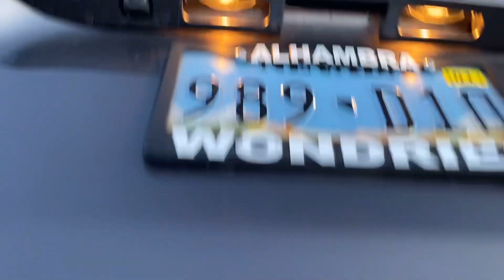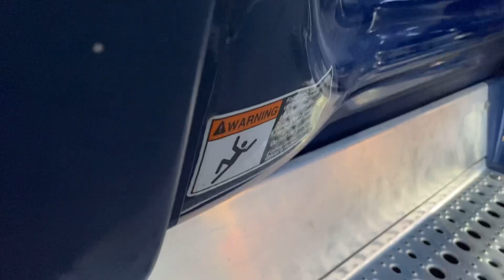买卡车没经验就花钱买经验 经验都是钱买来的